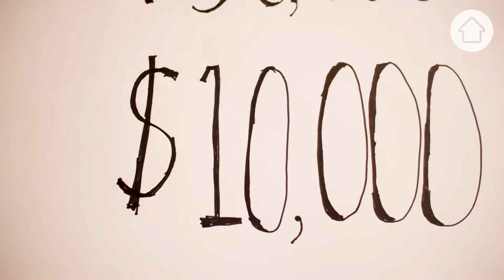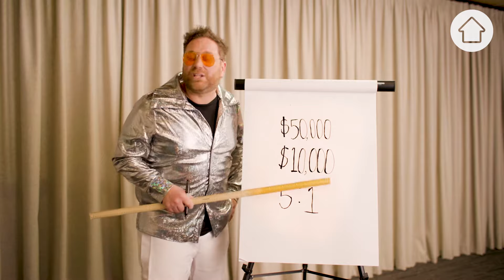Did boomers have a head start in the property market?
It's the debate raging across dinner tables all over Australia and the world, but it's time to answer once and for all... did boomers have an easier time purchasing a home?